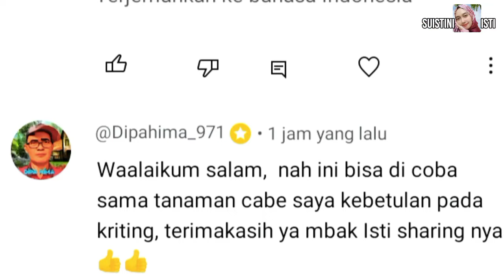RACIKAN PUPUK SUPER KILAT‼️PERANGSANG BUNGA DAN BUAH PALING CEPAT TIADA TANDINGAN CUMA MODAL 3 BAHAN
Assalamu'alaikum warahmatullahi wabarakatuh. Hai sahabat Isti semuanya😊 Pada video kali ini sahabat Isti akan di ajak lagi membuat pupuk perangsang bunga dan buah hanya modal 3 bahan saja, dan cairan ini sangat dahsyat.

Untuk cara membuat nya tonton pada video sampai habis ya😊

        - yakult
        - micin
        - air cucian beras
        - ember
        - sendok
        - torong
        - botol bekas

video lainnya⤵️